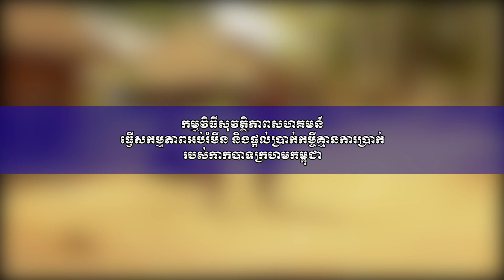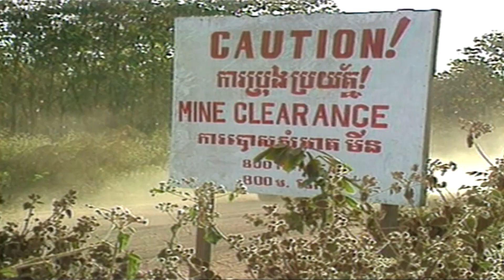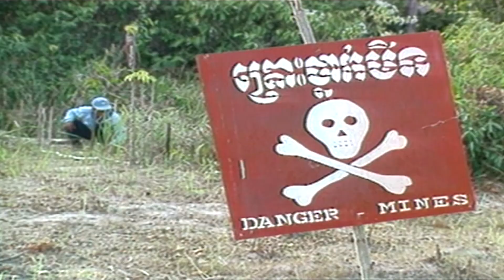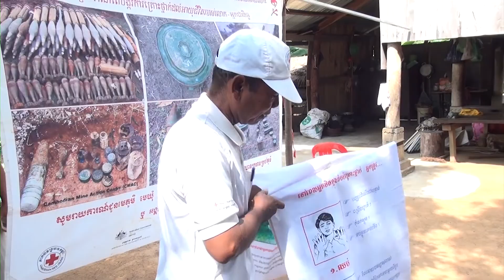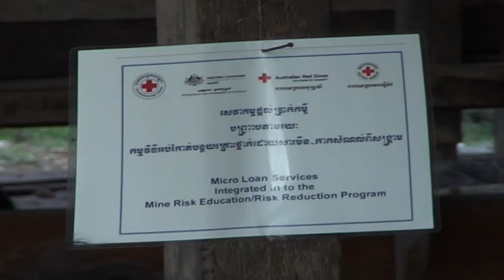អបអរសាទរខួបលើកទី២៣ នៃទិវាជាតិយល់ដឹងពីមីន ២៤ កុម្ភៈ